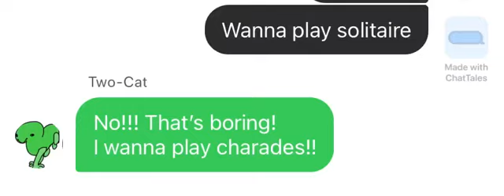Ziiro and Two-Cat texting story! Part 1!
Ziiro and Two-Cat used to be friends, until Ziiro called Two-Cat Emily (her legal name) then things got twisted.